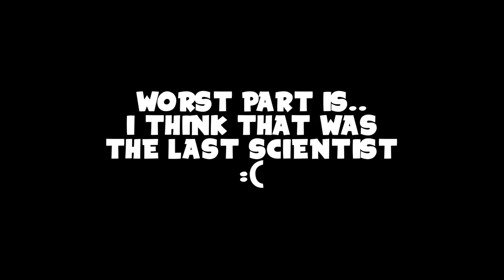I Tried Doing OILRIG Using a BOOGIEBOARD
In this video I used the boogie board from the Rust Summer DLC to try and take oil rig. Watch as I get myself into sticky situations while trying to get there and once I get there.

Be one of the firsts to join our Benoni Boys DISCORD